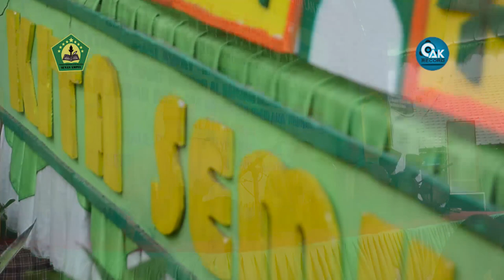Al Fikri Senior (BEST JINGGLE PELAJAR) - FESBAN YPIS SUNAN AMPEL JILID 4 - 2019